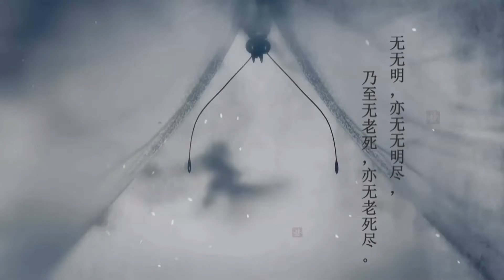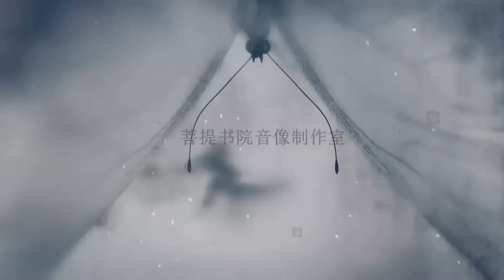济群法师：生死本空，生死即涅槃——《心经》的生死观之四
2017年11月3日  第七届戒幢论坛主题讲座：《心经》的生死观。
讲座中，法师以博大的格局，就“生死焦虑” 这一课题展开论述。